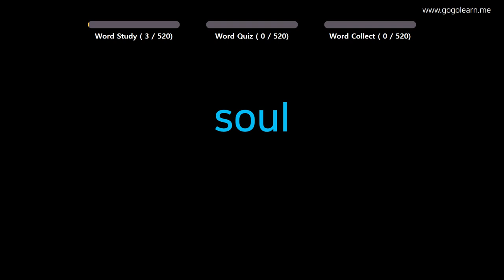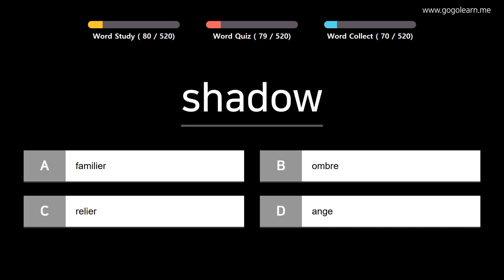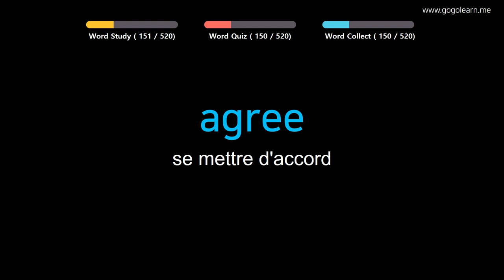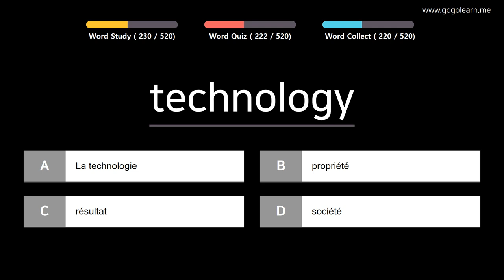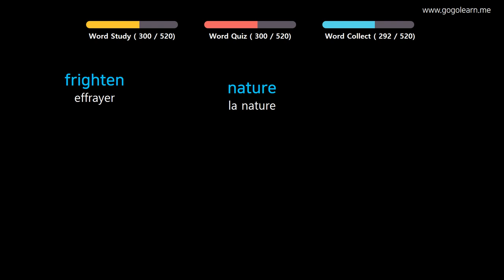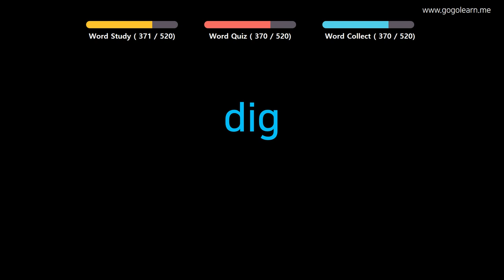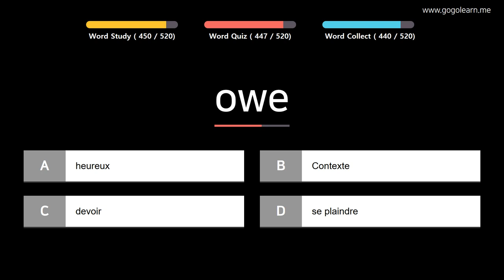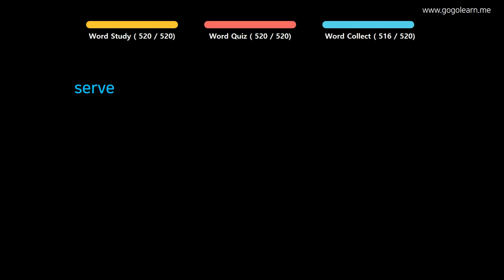Apprendre le Anglais | Vocabulaire Anglais collège de base | Golearn